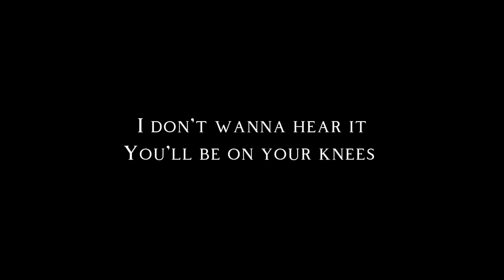Don't Pick Up The Knife - By Leo Games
Don't pick up the knife it's dum 🗣️ I hope you enjoyed this video if you did don't forget to leave a like and if you're watching this you might as well subscribe like you might as well. Have a good day and goodbye.